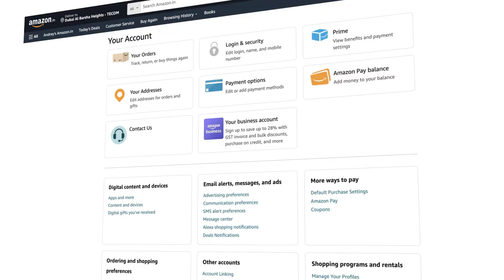¡Cómo activar el voucher Amazon India comprado en Ultima Store!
Comprar será una experiencia asequible y gratificante, ya que en Ultima Store te esperan los vouchers de Amazon India con hasta un 50% de cashback en Ultima.

En estas instrucciones, aprenderás cómo activar el voucher de Amazon India que has recibido en Ultima Store.

¡Te recordamos que debes tener suficientes puntos cashback para comprar Y para conseguirlos, necesitas comprar un voucher cashback. La compra de un voucher cashback te da derecho a recuperar hasta el 50% de su valor ¡en tokens ULTIMA!

Da ahora mismo el primer paso hacia una experiencia de compra rentable